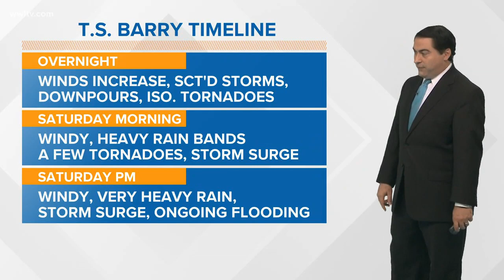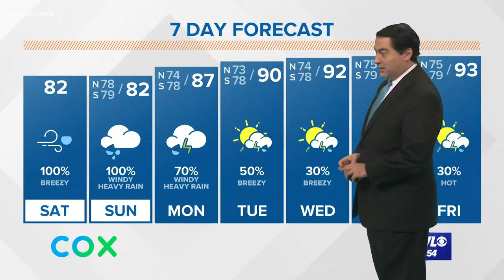4 AM: Tropical Storm Barry new path, models and forecast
WWL-TV Meteorologist Dave Nussbaum breaks down the latest 4 a.m. update from the National Hurricane Center. The storm is expected to make landfall along Louisiana's coast Saturday morning.